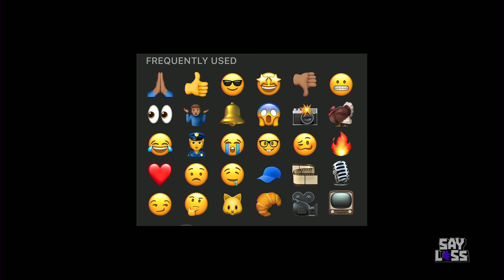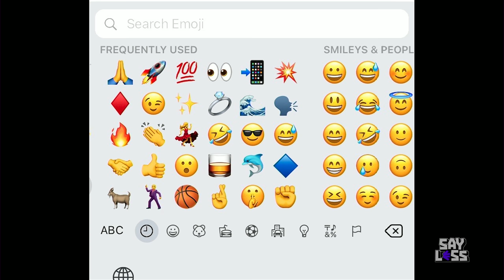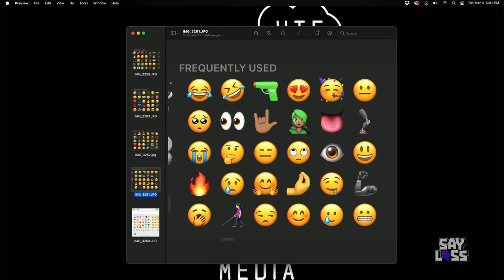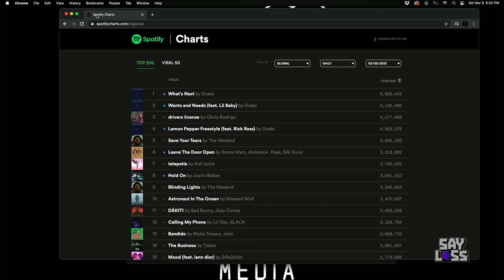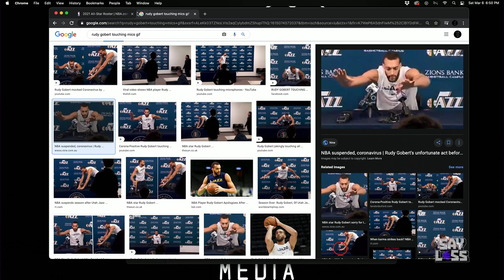"2 Coming 2 America: Zamunda Drift" - Full Ep - SayLess w/ Kazeem, Lowkey, & Rosy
On today's episode of Say Less, Kaz, Lowkey and Rosy talk about the highly anticipated and debated sequel to Coming To America, and about sequels in general. The crew also recaps Kaz's baecation and whether or not he chickened out from bungee jumping. Drake's new EP 'Scary Hours 2' is also discussed at length as the anticipation for Certified Lover Boy grows and whether 'What's Next' will be a billion stream song. Kaz and Low also follow up on disrespectful kids from last week, Rosy follows up on if she ever got that text back from last week and talk about NBA All Star Sunday 2021.

Baecation Recap - 02:50
The Importance Of Sequels - 18:00
Terrible Wang Pics - 35:00
Scary Hours 2 - 54:35
Disrespectful Kids - 1:28:30
All-Star 2021 Predictions - 1:36:10

Video by @ThankYouEddin

Hosts: @Kazeem and @LowKeyUHTN

@SayLessWithKaz - Instagram

@SayLessWithKaz - Twitter

Theme Song Produced by BlaaqGold

Outro Produced by Krish Records

Produced and Edited by Eddin Martinez